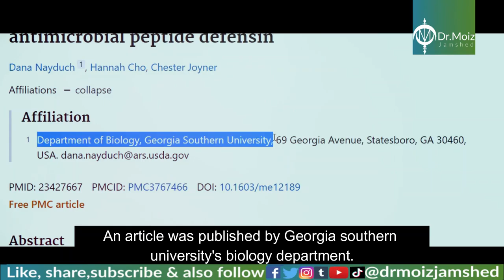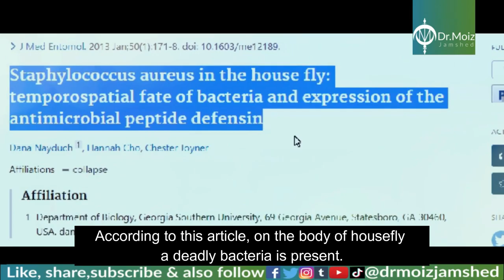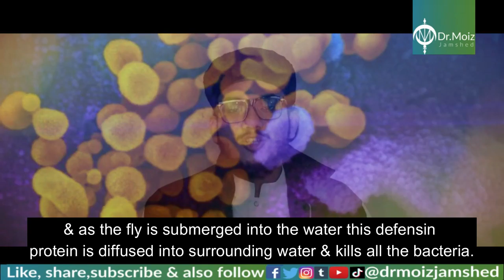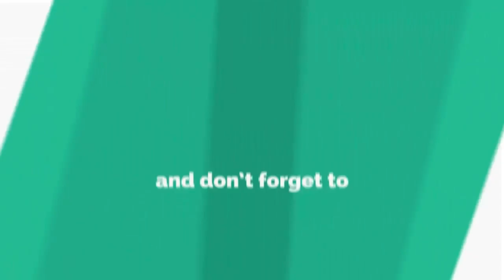Does the fly carry both the disease & it's cure?| Quran & Science| Dr.Moiz Jamshed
In this video we are going to talk about Does the fly carry both the disease & it's cure? So if you are interested in this topic than keep on watching.

This Killer Fungus Turns Flies into Zombies | Deep Look
Feb 24, 2016
One Ummah
Sep 26, 2017
MuhammadUmayr
Jun 1, 2019
Bilal Akhtar - TheDroneLifePK
Jun 30, 2016
AlArabiya العربية
Oct 16, 2018
Doc TV
Here’s How That Annoying Fly Dodges Your Swatter | Deep Look
A Tsetse Fly Births One Enormous Milk-Fed Baby | Deep Look